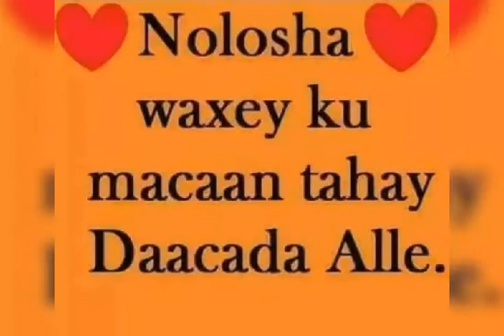Saciid mira hestii hibo fadlan Subscribe saar oonagu soobiir